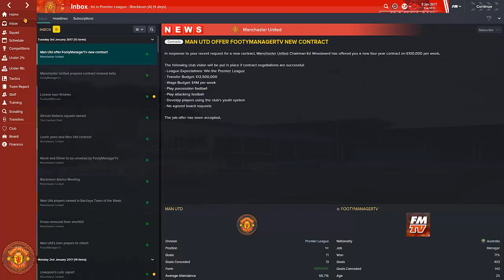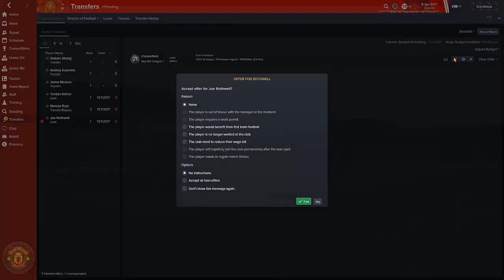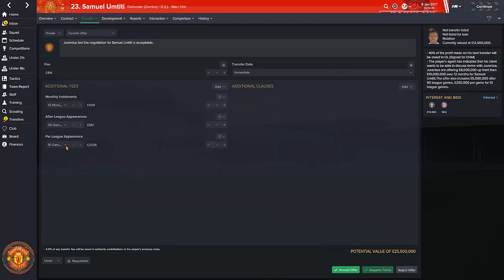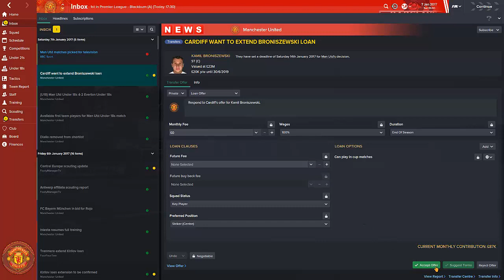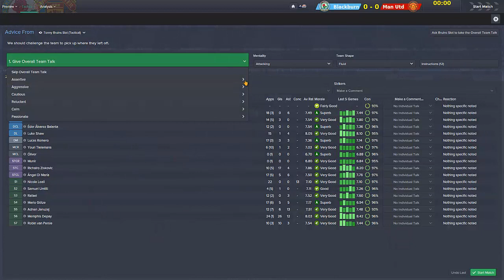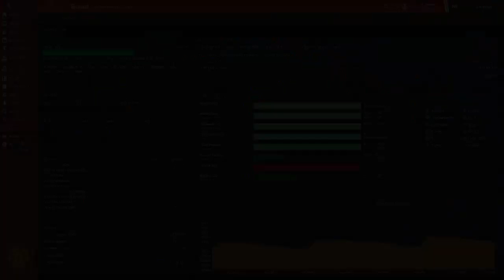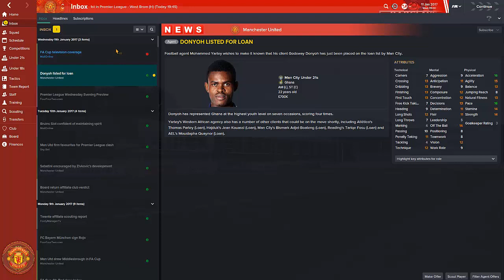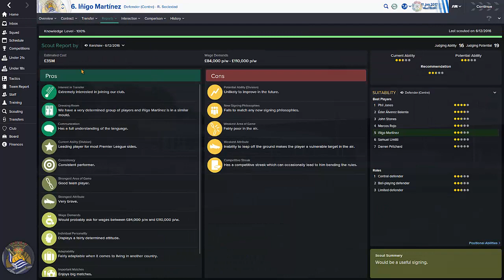Manchester United Career Mode #79 - Football Manager 2015 Let's Play - January Transfers!